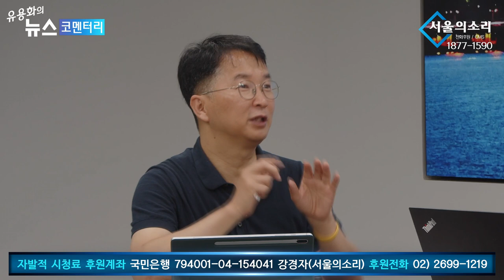국정농단 명백한 사실, 국토부 예타 보완안 숨겨 ! - 남기업 소장 [특별초대석]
5만원 (시사회 티켓 2매 + 포토 제작 에세이집)

 △ 월~금 오전 6시 30분 :  류효상의 〈신통알〉
 △ 월~금 오전 8시 :  유용화의 〈뉴스코멘터리〉
 △ 월,수,금 오후 1시 :  박예슬의 〈톡터뷰〉
 △ 월요일 오후 4시 :  백은종 양희삼 안진걸의 〈퇴진속으로〉
 △ 월요일 오후 5시 :  남태우, 박영식, 조성환의 〈몹쓸정치 (몹시 쓸모있는 정치
      이야기)〉
 △ 화,목 오후 1시 :  백현빈의 〈정면돌파〉
 △ 화요일 오후 5시 :  백은종 정대택의 〈응징의 부활〉
 △ 화요일 오후 7시 :  이정헌의 〈아.설.대 (아침이 설레이는 대한민국)〉
 △ 화요일 오후 8시 30분:  양희삼의 〈희망공장 변상욱 대기자의 알파고알〉
 △ 수요일 오후 3시 :  김태형 백자의 〈ㅆㄷㄱ (싸다구)〉
 △ 수요일 오후 7시 :  오현정, 이경, 이은영의 〈엄마정치〉
 △ 목요일 오후 2시 :  조병현 교장의 〈단재학당〉
 △ 목요일 오후 3시 :  김맹구와 〈선을 넘는 사람들〉
 △ 목요일 오후 5시 :  인권연대 오창익의 〈오다방〉
 △ 금요일 오후 6시 :  김맹구, 박예슬의 〈촛불같은 사람들〉
 △ 토요일 오전 11시 :  남태우, 박진영, 윤선희의 〈체 게바라의 노래〉
 △ 일요일 오전 11시 :  남태우의 〈민폐투어〉